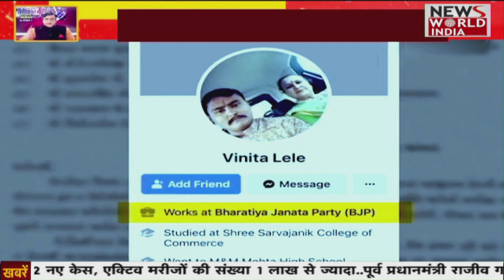Bilkis Bano गैंगरेप केस में क्या इंसाफ़ हो गया है ? सवालों के घेरे में Gujrat सरकार ?